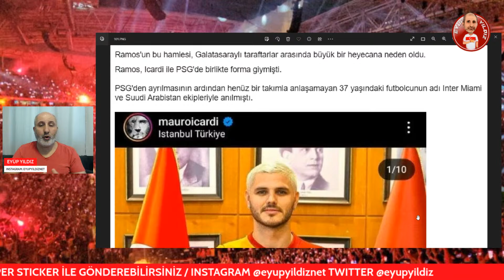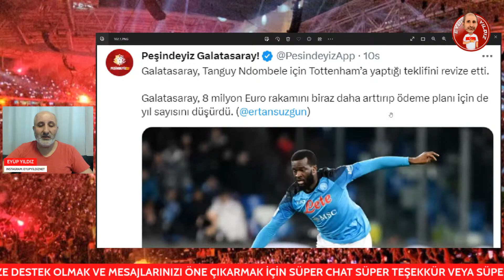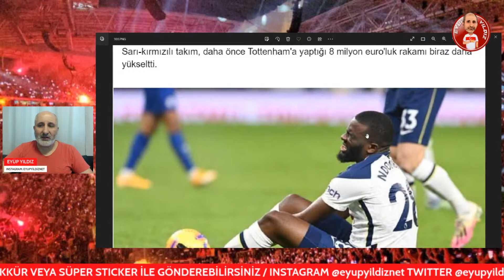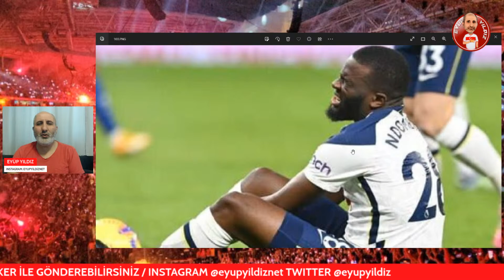GALATASARAY'DA YENİ TRANSFER HEDEFİ TANGUY NDOMBELE | SERGIO RAMOS GERÇEKLERİ GS TEKLİF YAPTI MI?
Son dakika Galatasaray ve transfer haberleri, sıcak gelişmeler. GS'de hedef tekrardan Tanguy Ndombeole. Sergio Ramos'a Cimbom teklif yaptı mı işte gerçekler!